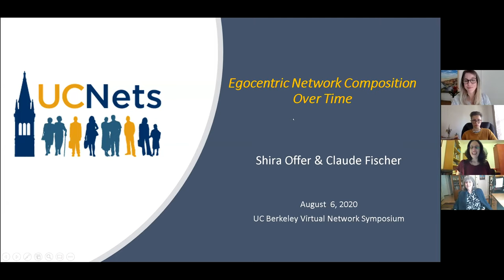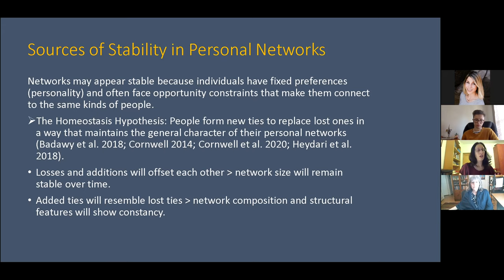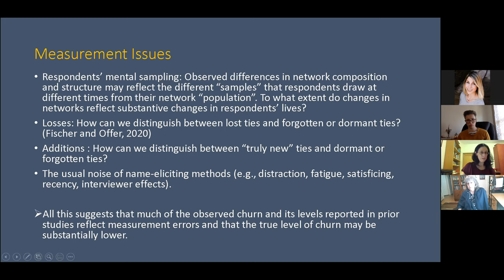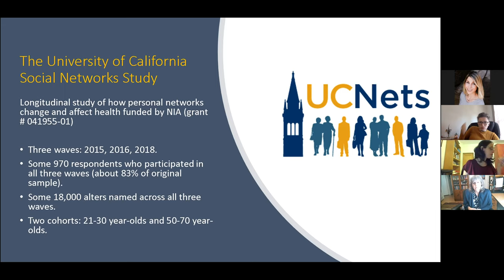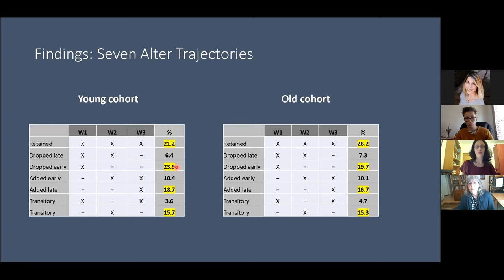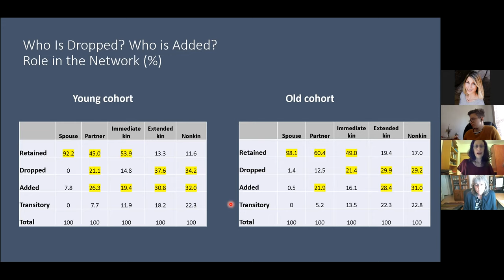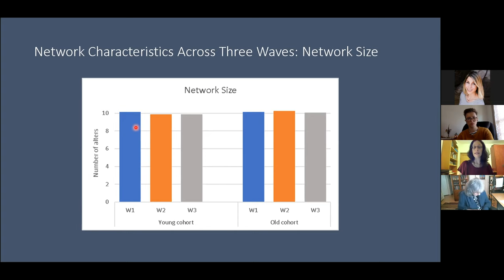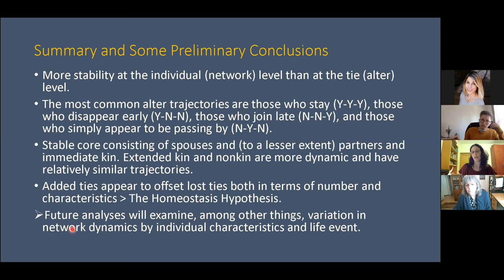Shira Offer & Claude Fisher: Egocentric Network Composition Over Time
Shira Offer
Department of Sociology
Bar-Ilan University, Israel

UC Berkeley Virtual Network Symposium